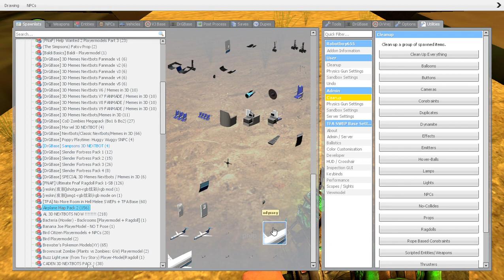odesa family dead